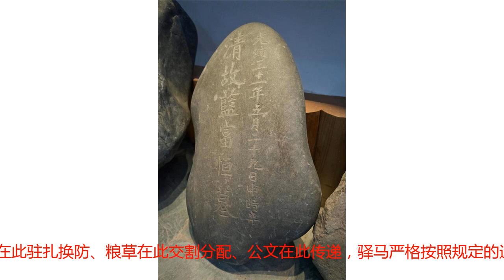林芝太昭遗民，一段鲜为人知的历史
资深的游者，会知道在林芝有一座小小的古城，叫做太昭。这座小城的名声，远不如大峡谷等林芝景点，甚至不如其旁边一座叫做中流砥柱的河中巨石。偶然会有脏兮兮的藏北车辆从这里钻出来，暗示着这里有一条时通时断的道路。道路的另一头，就是太昭。从山路上俯瞰太昭 本文图均为 林光让摄从北方来的尼洋河（藏语叫娘曲）和发源自米拉山的布球河以锐角夹击一个半岛，太昭就在半岛的尖端，其宽厚的背部与群山相连，茶马古道横跨古镇的背部。向北沿娘曲进入深山的道路通向那曲地区嘉黎县，再到那曲地区洛隆县硕督镇，到昌都地区，察雅，过金沙江进入四川巴塘、理塘、康定，这就是清代入藏最主要的通道。在极盛期太昭曾是入藏的重要枢纽，有清军和粮台驻扎，汉族人口据说达到数百人。民国时期更曾一度成为西康省的太昭县。但即便如此，也不能让太昭增添多少神奇。村里几乎看不见人，牦牛茫然漫步街头。这里的藏式房屋立面都做过统一的整修，看来如同孪生兄弟般一模一样。根据刘赞廷所编写的《太昭县志》来看，百年前的太昭“东西长，南北狭，如一勾镰。”“南北一街，人民八十余户，环绕而居，旧有炮碉数处。”可见太昭的格局没什么改变。太昭之得名，据说是清末名将赵尔丰带兵入藏